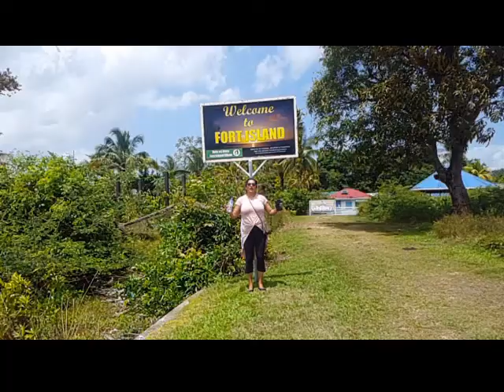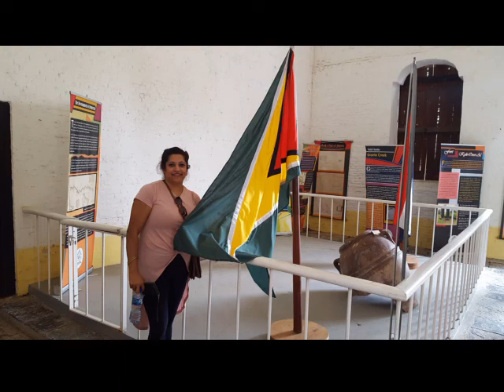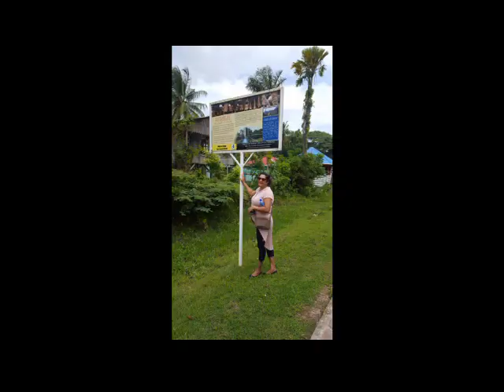Guyana 2019 Adventures @Fort Island, Farm, Canal #2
With my Mama
Love you
Miss You